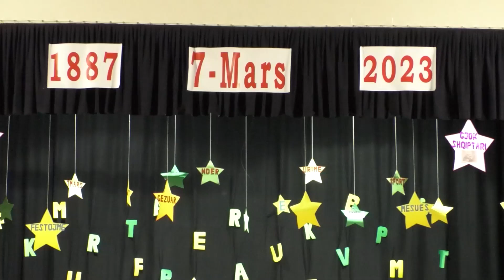Pogradec/ Atmosferë festive me rastin e Festës së Mësuesit